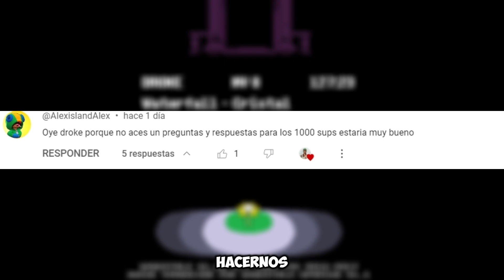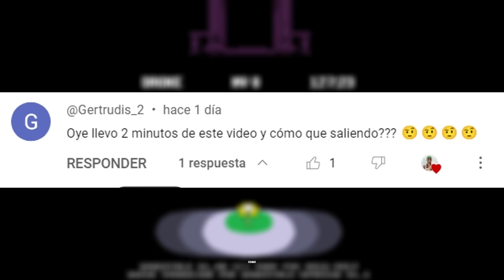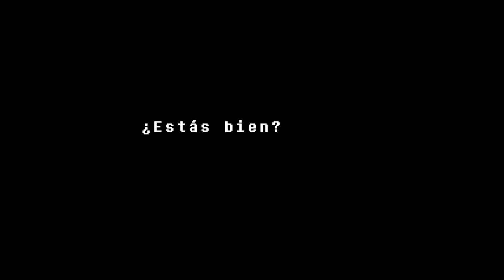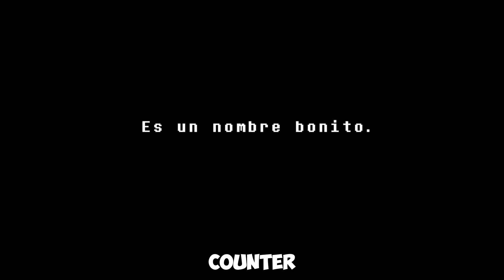NOS ENFRENTAMOS A UNDYNE!!!! - Undertale #5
Si tienen otro juego el cual quieren que juegue, déjenlo en la caja de comentarios